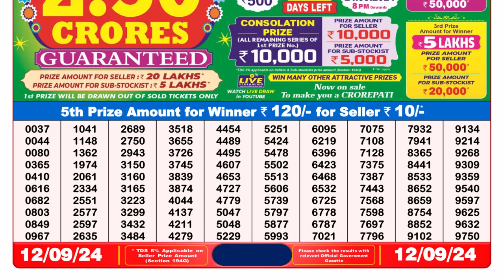🔴Dear Lottery Sambad 8PM Today 12.09.24